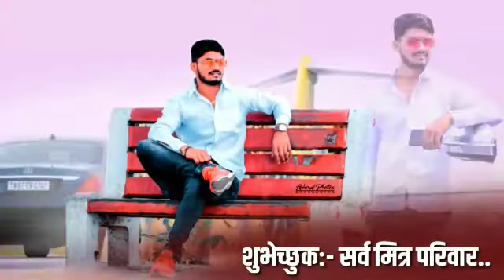वाढदिवसाच्या हार्दिक शुभेच्छा स्टेटस || bhaigiri birthday trance || 8805037777 || youth production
Youth production birthday trance status

Bhaigiri birthday trance status

वाढदिवसाच्या हार्दिक शुभेच्छा स्टेटस

आमचे मित्र गणेश भाऊ सायकर यांना वाढदिवसाच्या हार्दिक शुभेच्छा!